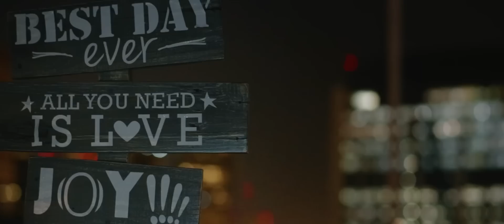Final de Fiesta (SDE) - Pato & Fede